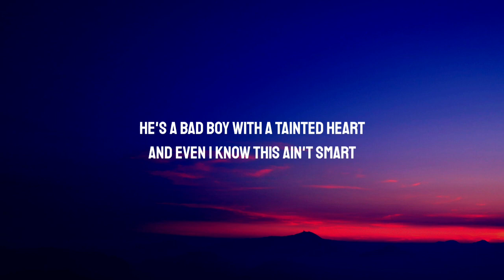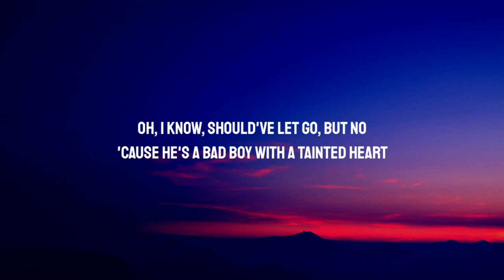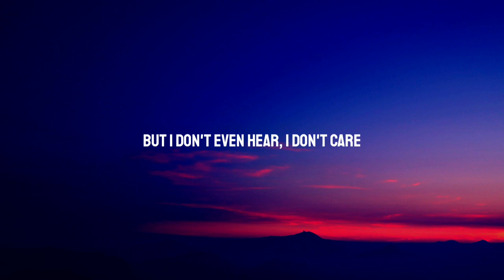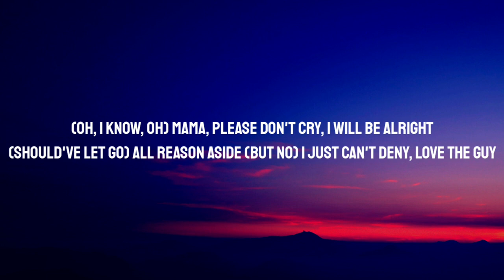Britney Spears - Criminal (Lyrics)